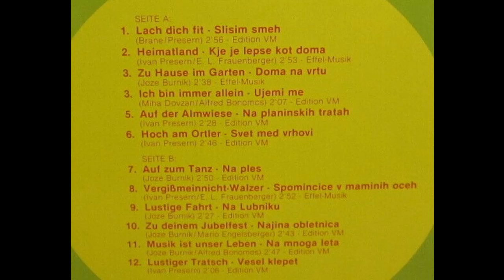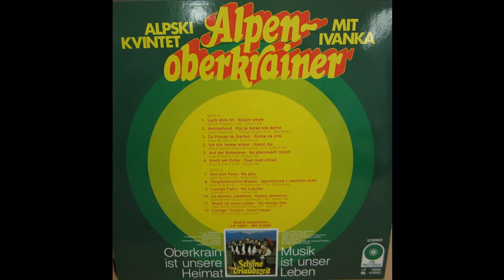Alpenoberkrainer - Auf zum Tanz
Alpenoberkrainer - Auf der Almwiese
Album Musik ist unser Leben
Polka von Joze Burnik